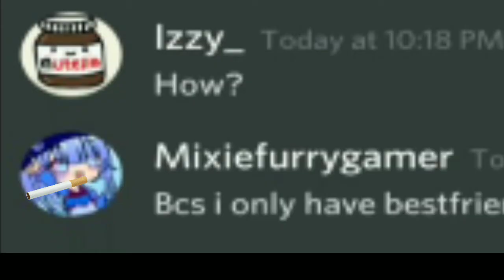QwQ me chatting with my friends be like :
huehue